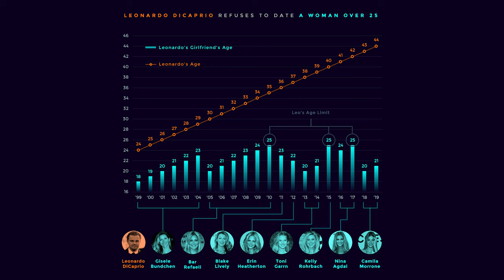These Games Are Too Old For Leonardo DiCaprio...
Leonardo DiCaprio ditches his partners at the age of 25, it’s safe to say that everyone saw a million memes about that recently. Now, let’s take that in and think about what that would mean for video games. Let’s assume that Mr. DiCaprio is a man of principle and that he ditches everything at 25 years of age. That would mean, that he would abandon all the games from 1997. And my God, is that sad: so many masterpieces, undeniable classics and medium defining bangers came out that year. Final Fantasy 7? Resident Evil? Mario Kart? All gone for Leo. What other amazing games came out that year, what is someone like DiCaprio missing out on? Let’s check it out.
Hi. We're EarlyGame and we've got all the gaming content you'll ever need. We're your one-stop-shop for news & updates, tip & tricks, guides & tier lists and apparently LoL- Fart videos...
No matter what game you love, chances are we've got you covered :)

We really appreciate all the love and support.

- EarlyGame